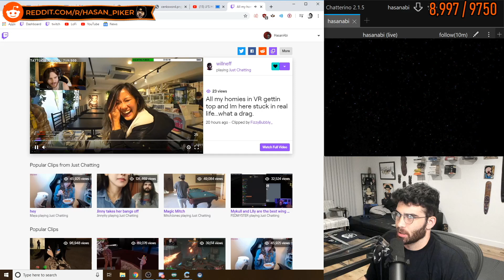"Tell her your shirt is a little small"